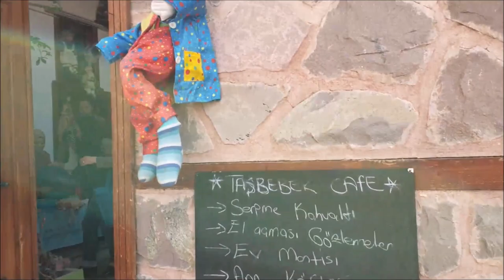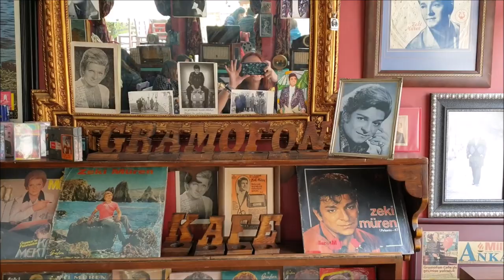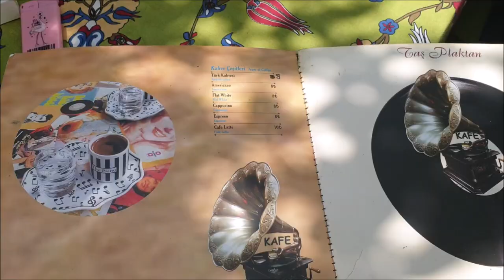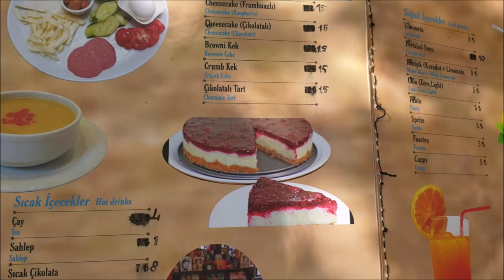ANKARA KALESİ & GRAMOFON CAFE VLOG !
Ankara kalesini kuzenlerle beraber baya bir eğlenerek gezdim :)
Gramafon kafe de extrasıydı içtiğim kahvenin tadı hala damağımda...